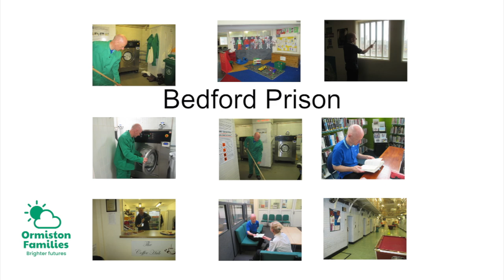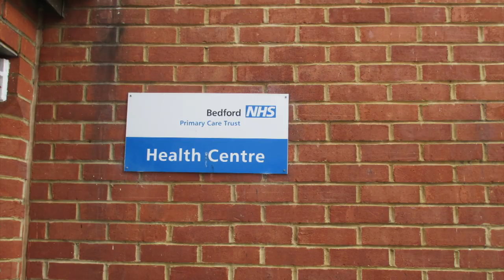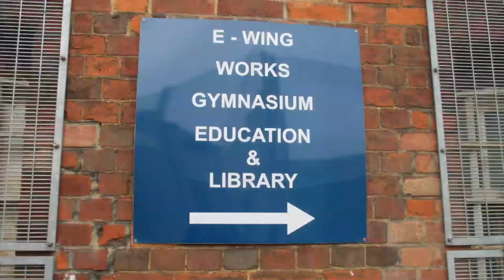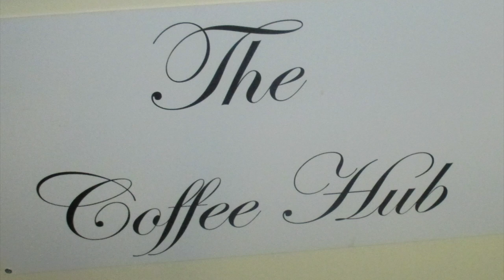Bedford Prison 2019 1